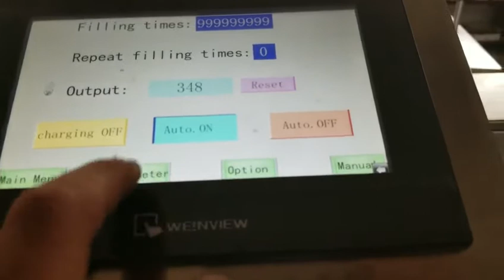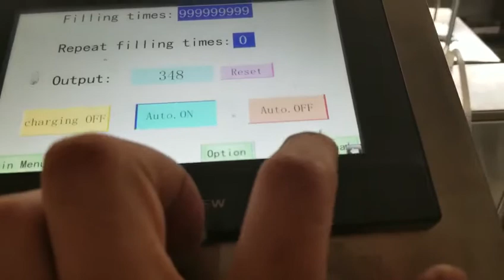Simple bottle machine simple bottle collector